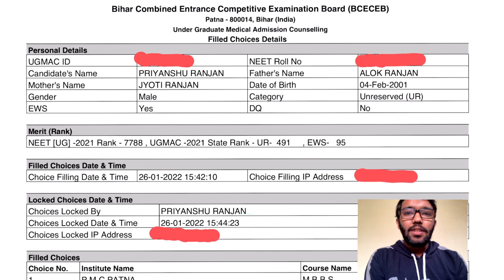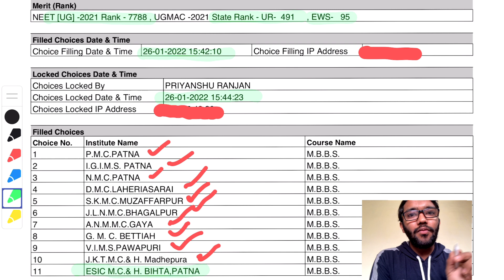My State Choice preference for NEET UG | UGMAC 2021 Choice preference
Sharing my NEET UG state choice preference with you. This choice preference is best for any NEET qualified students who is form Bihar. And also explained why MCC withdrawn its first round provisional allotment letter.

I appeared in ICAR UG 2020.
My marks - 401/600
My AIR - 3.5 k (approx)
I got a ICAR seat in JNKVV Jabalpur.